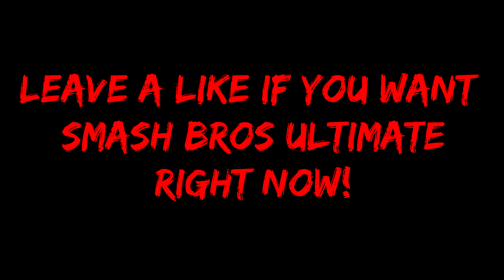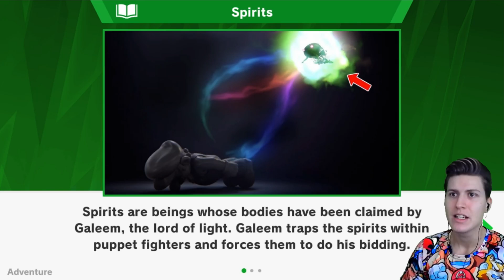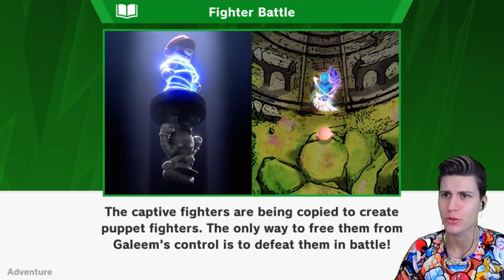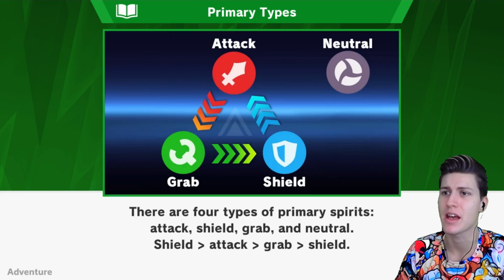SUPER SMASH BROS ULTIMATE - ADVENTURE MODE [WORLD OF LIGHT] Part 1 [No Spoilers]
Nintendo Austria invited me to their office to play and record some footage of SUPER SMASH BROS ULTIMATE! In this video we're gonna start the World of Light Adventure Mode, where all the characters get devoured by the light of the new enemy, Galeem! The last hope for the World is Kirby and he needs rescue the world and all the spirits that took hostage of his friends!

SMASH THE LIKE BUTTON FOR MORE!